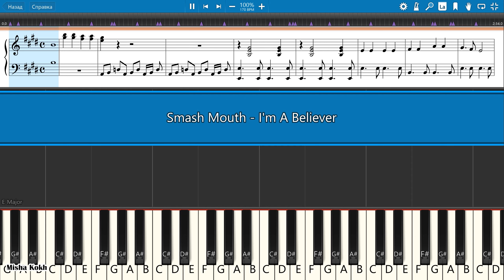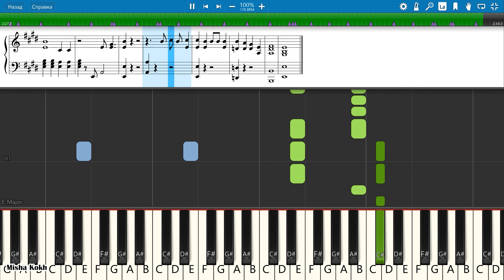Smash Mouth - I'm A Believer [Piano Tutorial | Sheets | MIDI] Synthesia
How To Play Smash Mouth - I'm A Believer [Piano Tutorial | Sheets | MIDI] Synthesia